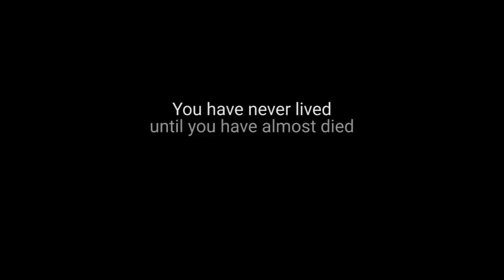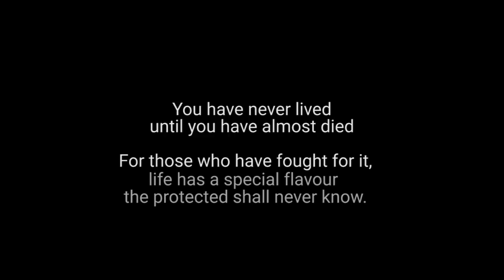SOG Prairie Fire Stories #1: John "Tilt" Stryker-Meyer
An interview with SSG "Tilt" Meyer, who helped create our new Arma 3 DLC game.

A fascinating insight into the life of MACV SOG Special Forces operating in Laos and Cambodia during the Vietnam War.

0:00 - Intro
0:09 - Pre Roll
01:57 - Interview starts 'What is MACV SOG'?
11:08 - POW raids
18:20 - Tilt gets grabbed by the foot on recon
21:41 - What was a usual mission?
31:22 - What were the stakes?
39:06 - Teams go missing
52:50 - South Vietnam
01:23:56 - Weapons
01:41:00 - 500 pound bombs
01:50:00 - Air support
02:00:00 - PF SOG is authentic
02:04:03 - Photo montage